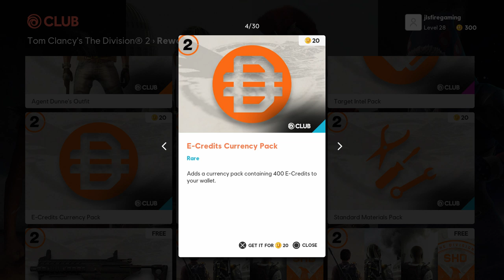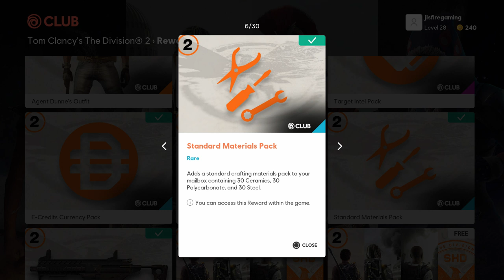The Division 2 (PS4 Pro) Part 2